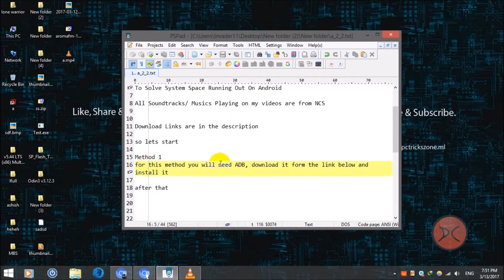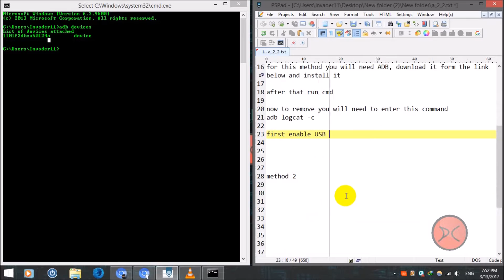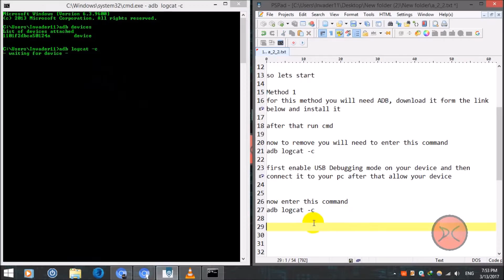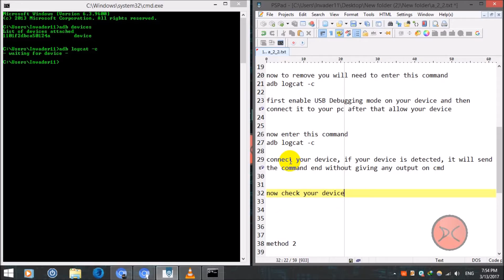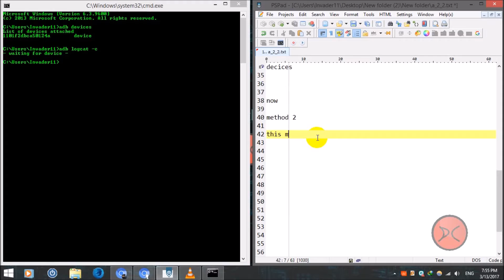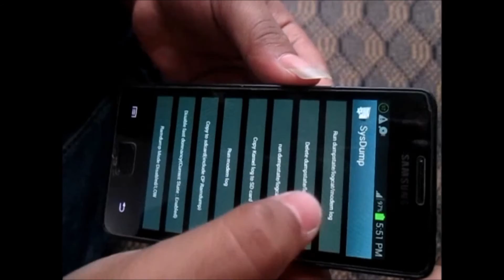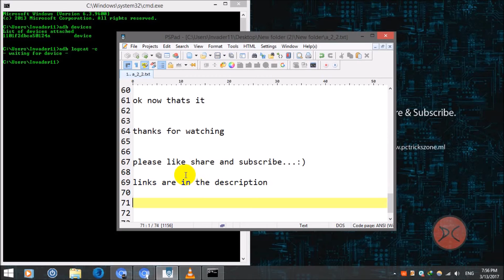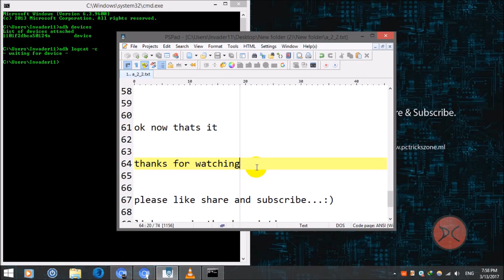2 Methods To Free Internal Memory Space To Solve System Space Running Out On Android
2 Methods To Free Internal Memory Space To Solve System Space Running Out On Android

how to free internal storage using adb
how to free system storage using adb
how to free system storage using secrete code